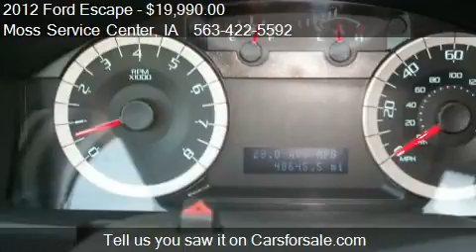2012 Ford Escape Limited AWD 4dr SUV for sale in West Union,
This 2012 Ford Escape Limited AWD 4dr SUV is for sale in West Union, IA 52175 at Moss Service Center.
Engine: V6 3.0L V6
Transmission: Automatic 6-Speed
Color: BLUE
Mileage: 48524
Contact Moss Service Center 610 Highway 150 South West Union, IA 52175 to test drive this 2012 Ford Escape Limited AWD 4dr SUV today.